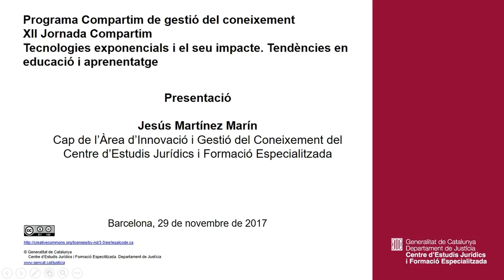171129 XII Jornada Compartim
Tecnologies exponencials i el seu impacte. Tendències en educació i aprenentatge.
Presentació. Jesús Martínez